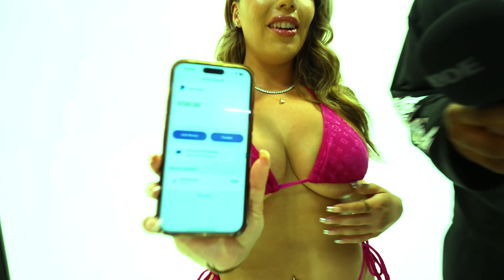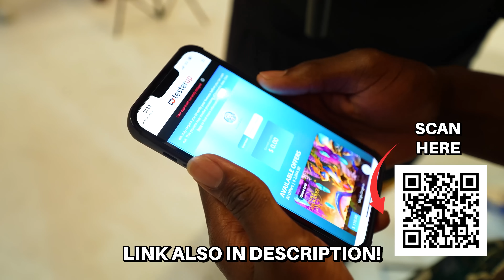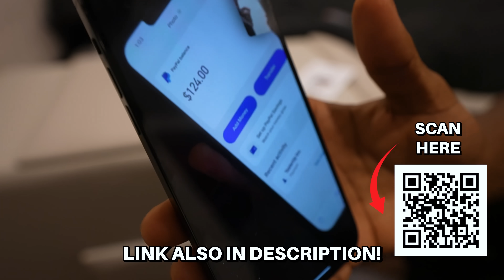Blind Dating Based Off Swimwear!